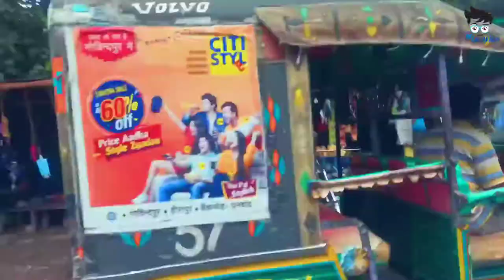Unlocked Jharia || Jharia To Patherdih Unlock Journey|| Jharkhand||Dhanbad||Vlog ||Bike ride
Equipments & Services I use:
✔️ Camera - Redmi Note 8pro ||
✔️ Laptop: Very Soon.
✔️ Software to Edit My Videos: Kine Master || PowerDirectory
✔️ Thumbnail: Thumbnail M

✔️ Director1st || Content || Actor - Krishna Singh

✔️ Director2nd || Producer || Choreographer - Rahul Kumar

:::::Important NOTICE:::::
✔️ Permission has been taken from all the people shown in this video before publishing video!!!